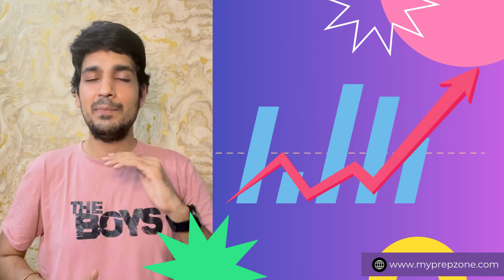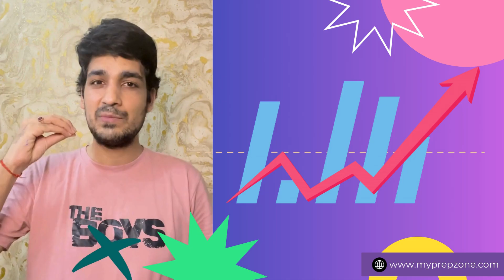FREE Advanced CAT2024 Course 🎓 | Complete Guide | Subscribe & Share | Starting soon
🚀 Exciting News - CAT 24! 🚀

I’m thrilled to announce that starting next week, I'll be offering a FREE advanced-level Quantitative Aptitude (QA) course for CAT preparation on my YouTube channel! 📚✨

Whether you're just starting or looking to refine your skills, this comprehensive course will cover everything you need to ace the QA section. And the best part? It's absolutely FREE! 🎉

But I need your support to make this happen! 🙌

Watch the announcement video.
Share the video with your friends and fellow CAT aspirants.
Together, we can make this the ultimate resource for CAT preparation! Let’s spread the word and make this course go viral! 🌟

🎓 CAT 2024 Students - You Are Not Alone! 🎓

We have launched a pocket-friendly 1:1 mentorship course, with course content access valid for 2 years, for just under ₹9999/-! 📚✨

📞 Ping us on 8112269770 for any questions.

(The largest FREE MBA-Prep Group for your daily practice with mentors)

Join PrepZone, an initiative by an IIT-IIM Calcutta alumnus for end-to-end CAT preparation. We not only help you get your dream IIM calls, but also go beyond the conventional and help you with GD PI preparation, CV reviewing, internships, case studies, & finals preparation. 🚀📈